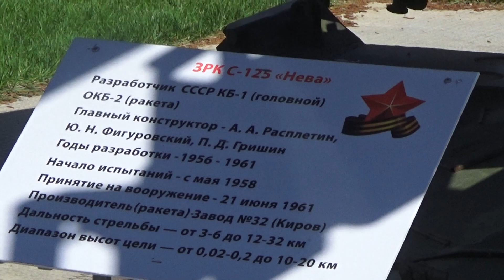С-125 «Нева») — советский зенитный-ракетный комплекс малого радиуса действия.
Первые зенитные ракетные системы С-25, С-75, ЗРК «Найк-Аякс» и MIM-14 Nike-Hercules, разработанные в СССР и США, успешно решали основную задачу, поставленную при их создании, — обеспечить поражение высокоскоростных высотных целей, недоступных для ствольной зенитной артиллерии и сложных для осуществления перехвата истребительной авиацией. При этом в полигонных условиях была достигнута столь высокая эффективность применения нового оружия, что у заказчиков возникло вполне обоснованное стремление обеспечить возможность его применения во всем диапазоне скоростей и высот, на котором могла действовать авиация вероятного противника. Между тем минимальная высота зон поражения комплексов С-25 и С-75 составляла 3—5 км, что соответствовало тактико-техническим требованиям, сформированным в начале 1950-х годов. Результаты анализа возможного хода предстоящих военных операций указывали на то, что по мере насыщения обороны этими зенитными ракетными комплексами ударная авиация может перейти к действиям на малых высотах.

Разработка
В СССР работы над первым маловысотным ЗРК были начаты осенью 1955 года, когда исходя из наметившихся тенденций расширения требований к ракетному оружию руководитель КБ-1 А. А. Расплетин поставил перед своими сотрудниками задачу создания перевозимого комплекса с повышенными возможностями поражения маловысотных воздушных целей и организовал для её решения лабораторию во главе с Ю. Н. Фигуровским.

Новая зенитная ракетная система предназначалась для перехвата целей, летящих со скоростями до 1500 км/ч на высотах от 100 до 5000 метров, дальности до 12 километров, и создавалась с учётом обеспечения мобильности всех её составляющих — зенитных ракетных и технических дивизионов, придаваемых им технических средств, средств радиолокационной разведки, управления и связи. Все элементы разрабатываемой системы проектировались либо на автомобильной базе, либо с обеспечением возможности транспортировки как прицепов с использованием автомобилей-тягачей по дорогам, а также железнодорожным, авиационным и морским транспортом.